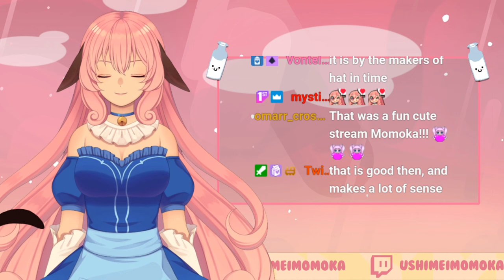Here Comes Niko! (Cow Vtuber)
It's your Dairy Dose of Momoka~! A magical cow VTuber! NIKO! A professional friend! That's what I wanna be too! MUU~!

This is the clipped down version of the stream from August 12th, I hope you enjoy it as much as I did!

Starting soon animation:
@_sa_ya (skeb/twitter)

Alert art by RockuSocku

Badges are by an "anonymoos" friend!

All music by fortuitous_piano